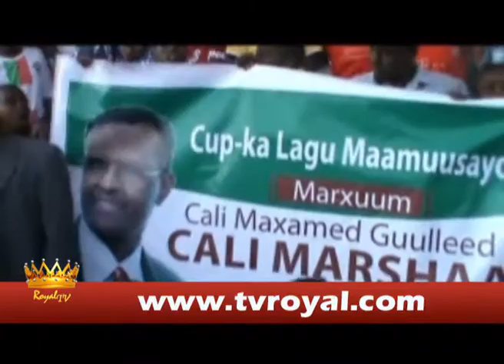XUBNO KA MID AH GOLAHA WAZIIRADA IYO MAAMULKA GIBILEY OO KA QEBGALEN MUNASABAD